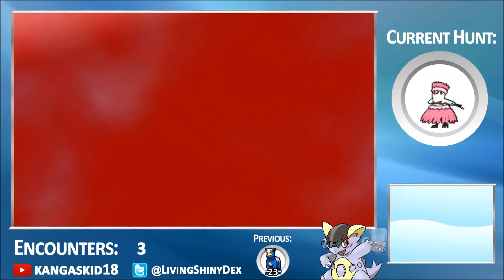[LIVE!] Shiny Oricorio Pa'u Style after just 4 SOS Encounters! (Stream Highlight)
Hey guys, KangasKid18 here and the quest for the Shiny Form Dex continues, this time with Shiny Oricorio Pa'u Style - on my fastest EVER SOS hunt! Just 4 SOS Encounters, I couldn't believe it! Fantastic addition to my Living Shiny Dex!